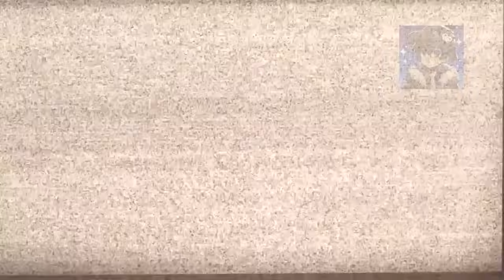SKIBIDI TOILET 75 *VAZADO!* Todos os SPOILERS do EPISÓDIO 75 de Skibidi Toilet!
EPISÓDIO 75 de SKIBIDI TOILET FOI VAZADO! Todos os cincos spoilers de Skibidi Toilet 75 que está incrível! Vamos conferir nesse vídeo todos os segredos e teorias, sem contar os easters eggs do próximo episódio 75 de Skibidi Toilet

Credits: @DaFuqBoom